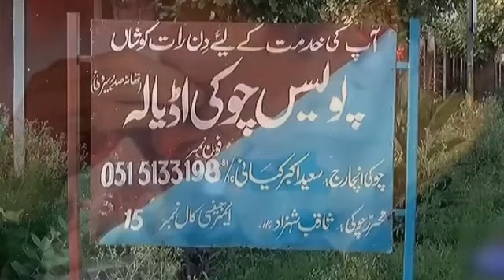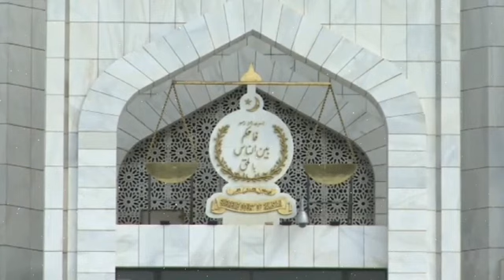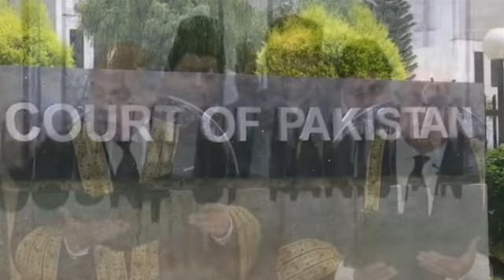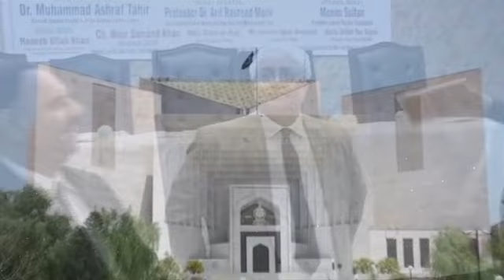Sher Afzal Marwat Arrest Videos & Media Talk Before Arrest | Imran Khan PTI In Adiala Jail